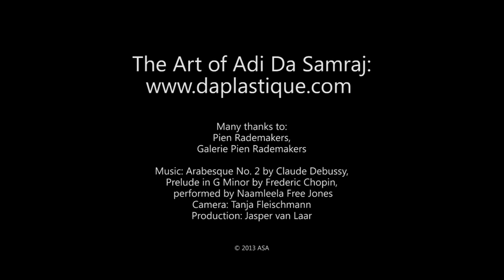Quandra Loka at Galerie Pien Rademakers - PAN Amsterdam art fair, 2012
Includes interview with gallerist Pien Rademakers